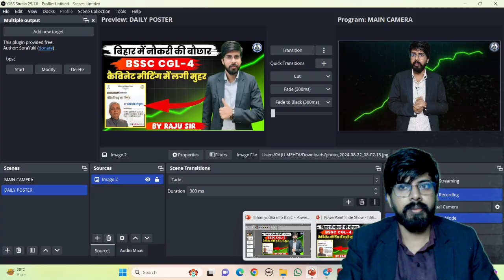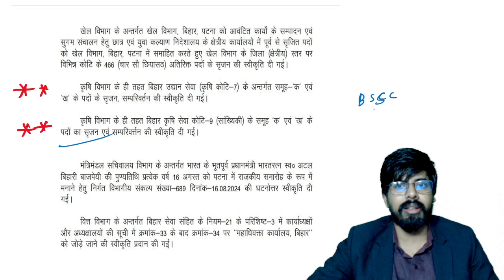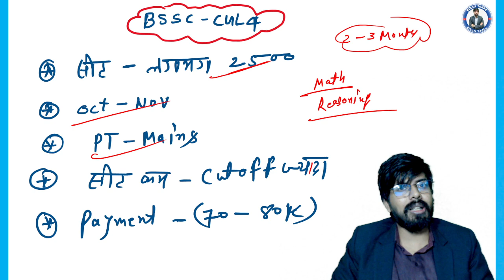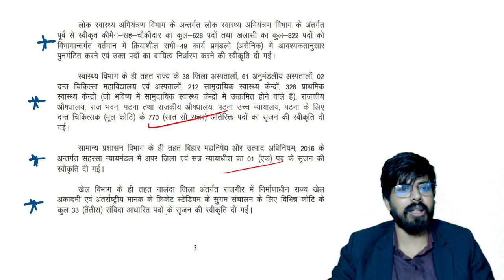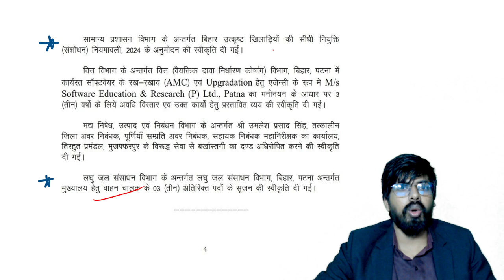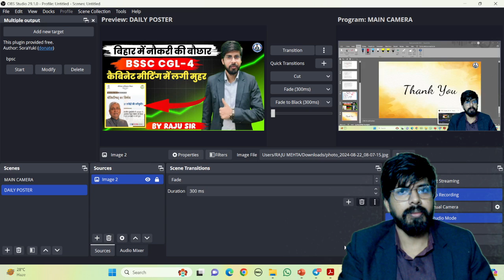BSSC CGL-4 कैबिनेट मीटिंग में लगी मुहर BSSC CGL-4 2024 Cabinet Decision || BSSC2024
BSSC CGL-4 कैबिनेट मीटिंग में लगी मुहर BSSC CGL-4 2024 Cabinet Decision || BSSC